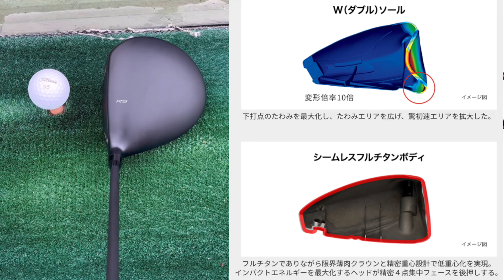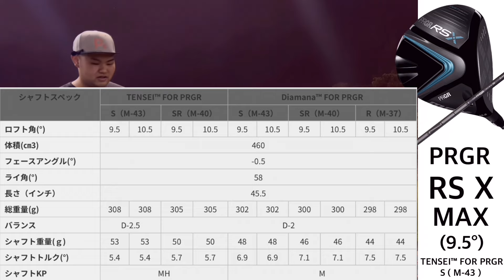【ギリギリ驚初速でブレない】PRGR RS X MAXドライバー試打計測 プロギア ヘッドスピード40〜50m/s アマチュアゴルファーと300ヤードヒッターが打つ！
不定期ですがPLAYING4オリジナルキャップを販売しています。

iphone、iosで『メンバーになる』ボタンが表示されない場合はこちらのwebからメンバー登録ができます↓

PRGR プロギアRS X MAX#最新クラブ試打